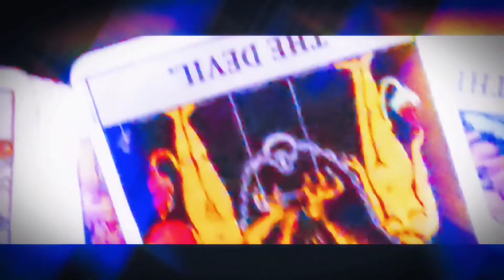🍭NO LO ESPERABA😱MI MUÑECA ANGEL‼️COBRO VIDA✨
A new discovery on Facebook Market place, I got the feeling I went to got her and in the investigation she start to respond?
Let's watch her on action to proof if she have the connection with the spirit realm...

Un descubrimiento nuevo de Marker Place donde la corazonada me dijo que por ahí había energía y fui a comprarla. Acaso me respondió?
Vamos a ver si es candidata para el mundo espiritual...

Don't forget to suscribe and active the notification bell to know when I ll post a video and show me what do you think about haunted dolls... No less important share my content I ll be very thankful with you...

🩷 Ayudame a crecer, donando al canal para que  siga avanzando en contenido... Aquí puedes donar 👇🩷

TE AGRADECERÉ SI MANDAS UN SUPER GRACIAS, EL BOTON  esta abajo de cada video, es un CORAZÓN CON SIGNO DE $

🧿RESERVA TU RITUAL,VELAS ENERGETICAS personalizadas también,debes estar seguro de lo que necesitas y primero pasaras por lectura de tarot🧿

🧿MAGIA ENERGETICA🧿

🩷SI LO PREFIERES Puedes contactarme en el único correo que existe para contratar mis servicios

‼ESTO NO ES UN TRABAJO, ES MI Regalo DE VIDA Y PASION.. NO ES UN GABINETE.
SOY DE MÉXICO Y CUALQUIER RED ABIERTA EN MI NOMBRE ES FALSA‼
MIS 2 CANALES ÚNICOS SÓLO EN YOUTUBE👇

⚠️NO AUTORIZO COLOCAR NINGÚN VÍDEO EN OTRA PLATAFORMA ⚠️

TE RESPONDO MENSAJES DIRECTOS POR WHATSAPP O GMAIL.

🩷SI TIENES TIKTOK ALLÁ TE VEO🩷

✨RECUERDA QUE TU ERES EL DUEÑO ABSOLUTO DE TU VIDA, EL TAROT TE DA OPCIONES, PERO LA ÚLTIMA PALABRA ES TUYA. SI NECESITAS ASISTENCIA  VISITA UN ESPECIALISTA,  SI ERES VÍCTIMA DE MALTRATO ACUDE A LAS AUTORIDADES.✨

Un millón de gracias 🧙 l@s amo 🌒🌕🌘